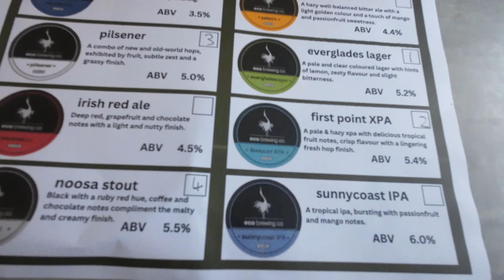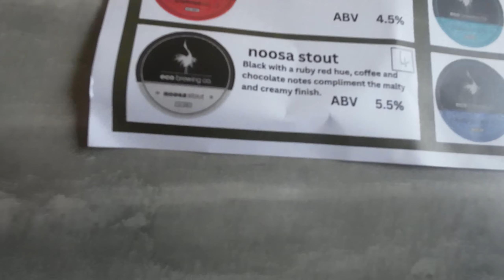Camping At HABITAT NOOSA ECOCAMP & Fishing in LAKE COOTHARABA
Well that's the most rain we have camped in so far, tried some fishing which was fun, beer tasting too!  Awesome experience here at Habitat Noosa.

MUSIC
Music from Uppbeat (free for Creators!)